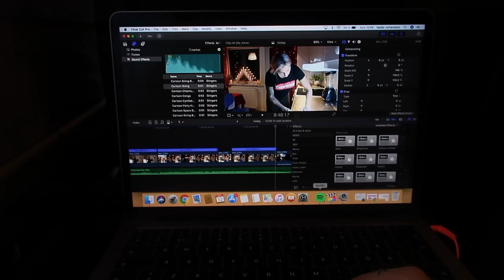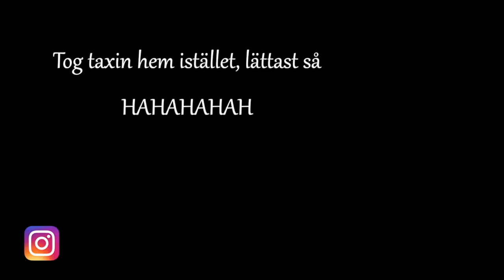INFLUENSER FEST -VLOGG-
Youtube har valt att stänga av kommentarsfältet, jag jobbar på att få de öppnat igen
Saknar era kommentarer.

- Videon är ej anpassad för barn under 13 år

Glöm inte att:
1. Gilla videon
2. Klicka på ringklockan för notifikationer
4. Följa mig på instagram om ni vill - Nadjaajohansson

🚺 - 1️⃣9️⃣8️⃣7️⃣

Robin: Sorian0
Melina: Melina_edvardsen
Dewin: Dewin_Johansson